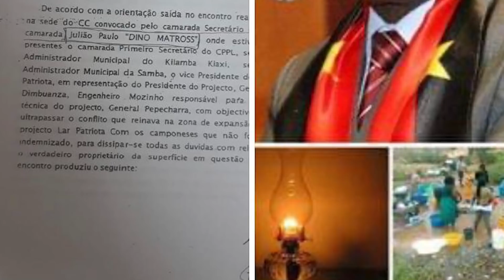HISTÓRICOS DO MPLA DESVALORIZAM AUSÊNCIA DE JOSÉ EDUARDO DOS SANTOS NO XIII CONGRESSO ORDINÁRIO DO M